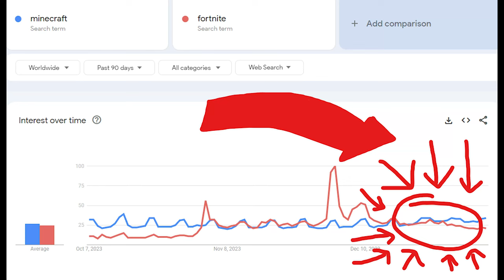addressing the shiny magneton youtube channel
greatest speech since '63 (the other '63)